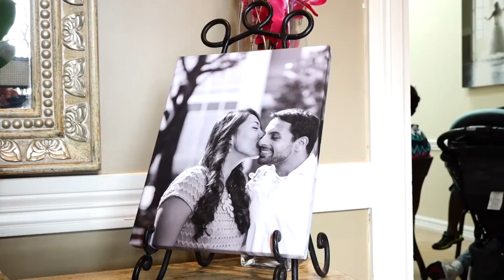Rebecca and Khizer Highlights Video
Rebecca and Khizer highlights wedding event at the elegant and beautiful Bougainvillea's Event Center.